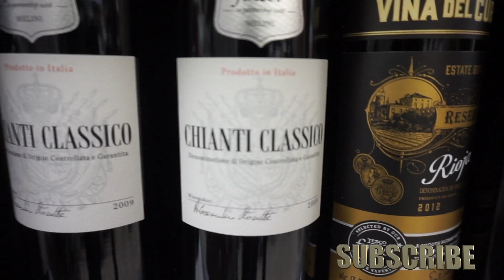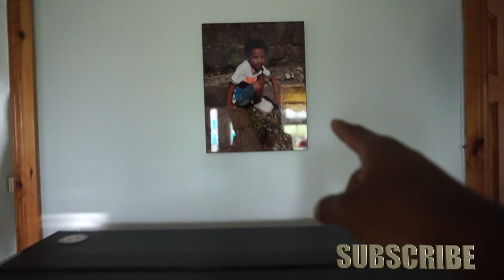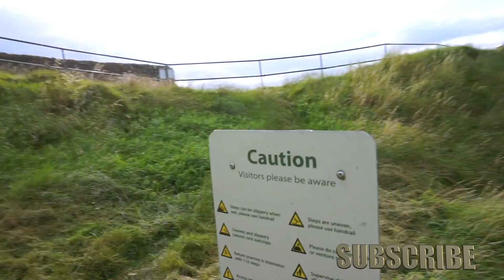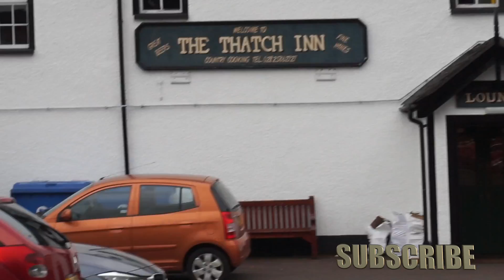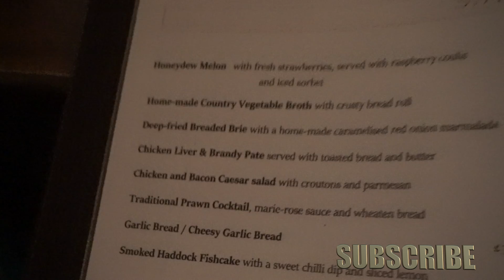Dublin Ireland VLOG 2017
Follow Us

In this vlog Shequille and kadeem Aka the travelbroz  fly first class to dublin ireland 2017, to visit their cousin joshua "joshy" and his mom and dad, our cousin Lemont and his wife Caroline. They live in Northern Ireland in Bally Money. We show you first hand what Ireland looks like up close and personal, no tour guide included. From Going to Dunluce Castle and Dark hedges, where Game of thrones was filmed. For food we went to the Tach Inn restaurant and pub( delicious food) by the way, you must GO!

Wanna Shoot Like us?

Shaq Signature Shades

Only Question is? Where To Next?